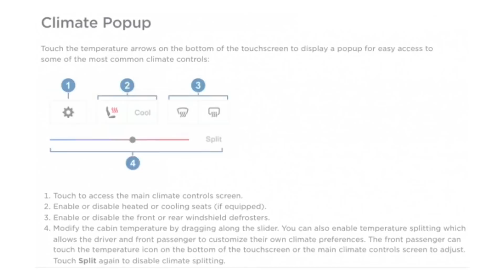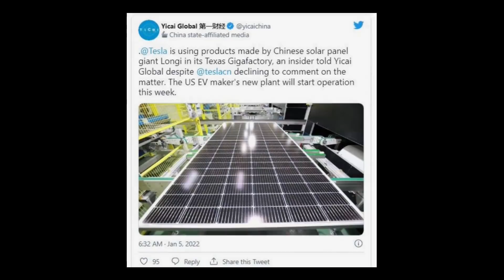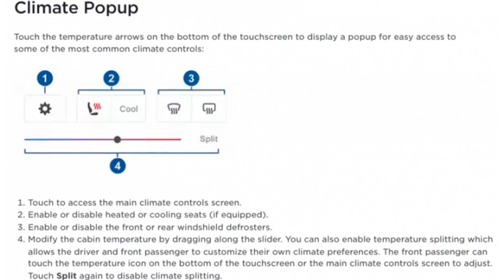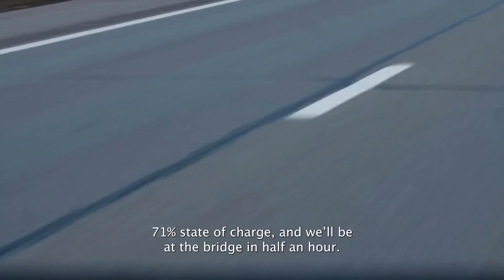2022 Tesla Model Y Gets A New Feature & Tesla Semi News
► Tesla Giga Berlin seems eager to get up and running and start producing Tesla Model Y this year. Recent photos of the Giga Berlin scene show at least 33 locally-produced 2022 Tesla Model Y cars parked on the facility’s grounds. Local Giga Berlin observer Tobias Lindh reported that 12 Model Y were taken away a few days earlier, and 33 more were parked at Gigafactory Berlin on Wednesday.
Recently, Lindh discovered three New Model Y vehicles, which seem to use Giga Berlin’s three color options, namely Deep Crimson Multicoat, Abyss Blue Multicoat, and Mercury Silver Metallic. There were also black and white cars among the Model Y 2.0 parked at Giga Berlin. These colors were leaked through Tesla’s mobile app in October 2021.
The Tesla Model Y 2022 parked at Giga in Berlin is likely to be a test production unit.
► According to Tesla News, a recent update implemented on the Tesla Model 3 and Model Y 2022 online owner’s manual hints at upcoming upgrades for both mass-market vehicles. With the update, the climate control section of the 2022 Model 3 and Model Y manuals now reference ventilated seats, as the document now states that the vehicle’s seats have heating and cooling.
Although ventilated seats are one of the differences between the flagship Model S sedan and Model X SUV and the mainstream Model 3 and Model Y, Tesla does tend to introduce some of the features of its flagship models to its mass-market cars. Tesla Model Ys built at the two new plants are expected to use front and rear giant castings, while those built in Giga Texas are expected to use Tesla’s custom 4680 cell structural battery pack.
► This has become even more apparent in the past few days as shipments from Chinese solar panel giant LONGi Green Energy have been spotted on the roofs of Tesla new Model Y and Cybertruck production facility. Interestingly enough, reports from Chinese media outlets about Longi’s Giga Texas contract included a rather interesting tidbit about the facility’s potential start of operations.
As noted in the Yicai Global Report, LONGi Green Energy will provide solar panels for the roof of the Gigafactory Texas.
► In November last year, Pepsi-Cola CEO Ramon Laguarta said in an interview with CNBC that his company is looking forward to delivering the Tesla Semi for the first time in the fourth quarter of 2021. According to reports, in preparation for the arrival of Tesla Semis, the electric car manufacturer has begun to install several Megachargers at Pepsi’s factory in Modesto California. Expectations are high that the Semi will use Tesla’s new 4680 battery, which was unveiled at Battery Day. Tesla’s 4680 batteries ramp has shown some encouraging signs and was recently spotted at a Model Y testing facility in Giga Texas, which appears to have room for a structural Tesla battery pack. If Tesla is able to launch the Semi this year with a limited number of 4680 cells, it could be another milestone for the company and its battery production aspirations.

Section 107 of the U.S. Copyright Act states...This video and our youtube channel in general may contain certain copyrighted works that were not specifically authorized to be used by the copyright holder(s), but which we believe in good faith are protected by federal law and the fair use doctrine for one or more of the reasons noted in the Section 107.